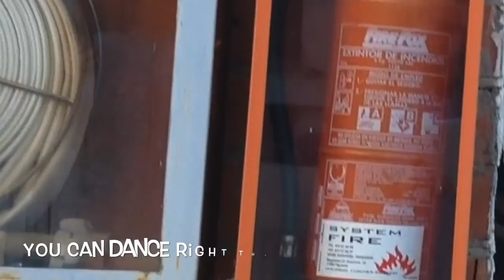3rd LIPSYNC & MAKING OF - What a Feeling